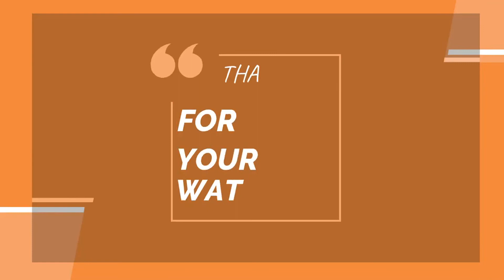Báo Indonesia bị sốc với tin Trung Quốc quay lại xin đăng cai Asian Cup 2023 | BÓNG ĐÁ 24H NEWS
Sốc với tin Trung Quốc quay lại xin đăng cai Asian Cup 2023 | BÓNG ĐÁ 24H NEWS
BÓNG ĐÁ 24H NEWS Cập nhật tin tức bóng đá hàng ngày